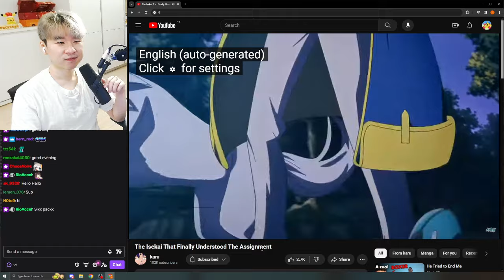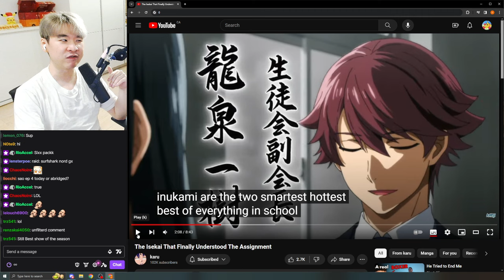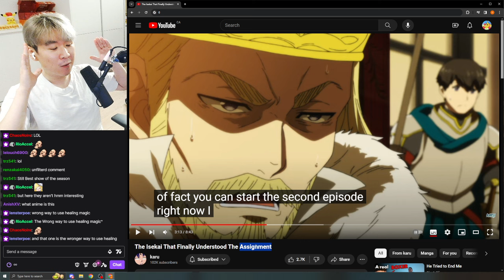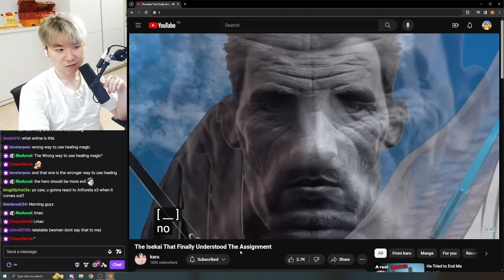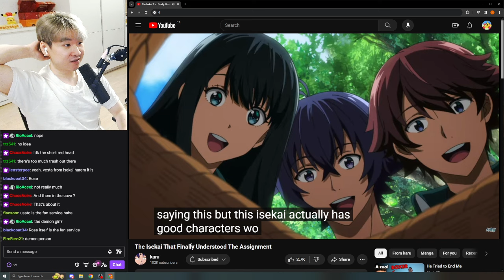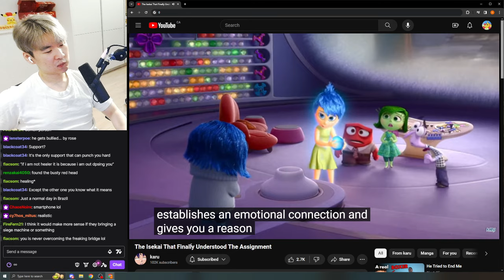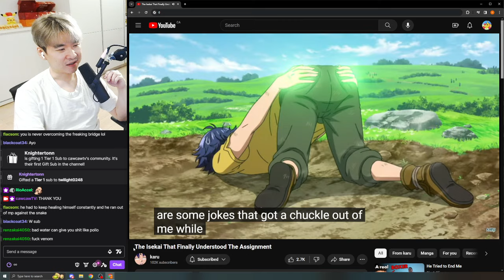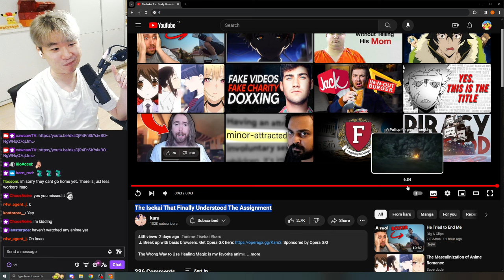Reacting to Karu's The Isekai That Finally Understood The Assignment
Reacting to karu's I Swear This Anime Was Made For A 14-Year-Old